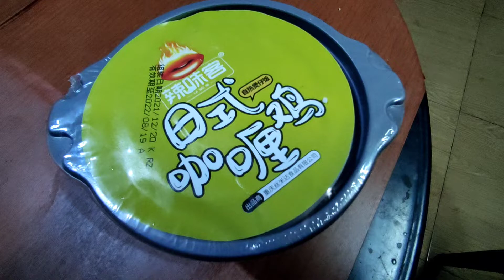SELF HEATING PORK CURRY